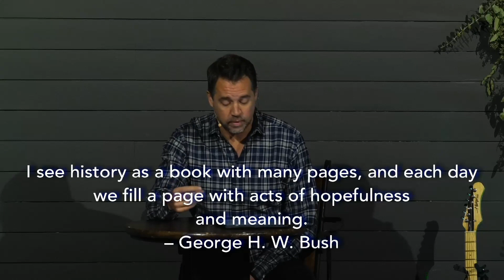Advent - Hope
Pastor Jamie George - We need hope. Hope is what keeps us in motion when everything about our circumstances says to call it quits. The ever-present question becomes to in what or in whom do we place our hope.